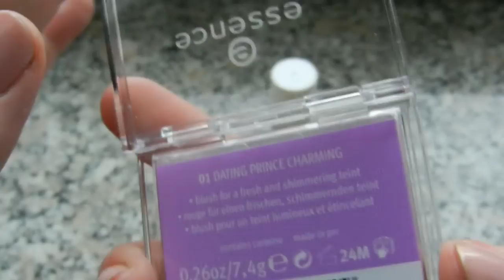Hands on - Essence Hugs & Kisses Trend Edition